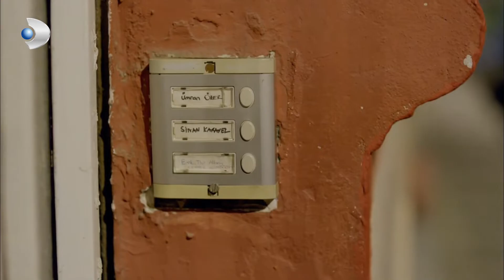Por Mi Hijo Español - Poyraz Karayel - Si Poyraz Intenta Quedarse A Solas Con Ayşegül - Sección 7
Una historia donde el amor y el odio, la amistad y la enemistad, la bondad y la maldad se viven en los extremos...
Poyraz es un hombre que ha tocado fondo. Ha perdido todo lo que amaba y valoraba en la vida, su familia, su profesión, su mujer y su hijo. Sobrevive burlándose de todos estos problemas. Mientras piensa con desesperación en recuperar a su hijo, al que quiere más que a la vida, de su suegro Ünsal, su antiguo superior Mümtaz le hace una oferta para conseguir a su hijo. Se unirá a un jefe mafioso llamado Bahri Umman y le proporcionará información. Desesperado, Poyraz se ve obligado a aceptar esta oferta. Mientras tanto, conoce a una chica llamada Ayşegül. Como Poyraz es un experto en meterse en líos, consigue meter a Ayşegül en todos los líos. Los dos se gustan desde el primer momento. Sin embargo, el amor parece imposible para estas dos personas heridas, cansadas y solitarias. Porque Ayşegül es la hija del jefe de Poyraz, Bahri Umman, y Poyraz tiene que ocultar este hecho a Ayşegül.

Reparto:
İlker Kaleli, Burçin Terzioğlu, Musa Uzunlar, İlker Aksum, Funda Eryiğit, İdil Fırat, Ali İl, Celil Nalçakan, Hare Sürel, Ayda Aksel, Ece Özdikici, Cem Cücenoğlu, Ata Berk Mutlu, İsmail Düvenci, Emirhan Akbaba, Gülçin Hatıhan, Fatih Dönmez, Ozan Çolak